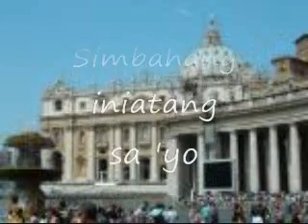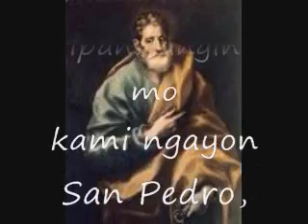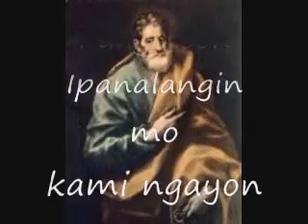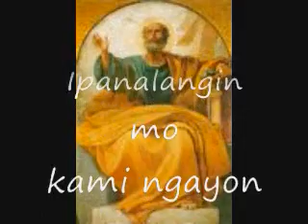SAN PEDRO, AMING PATRON (by Ali Izon)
This is our hymn to San Pedro Apostol, our patron, whose feast day we celebrate on February 22 (Feast of the Chair of St. Peter). It was written on May 1, 2001 by Ali Izon.